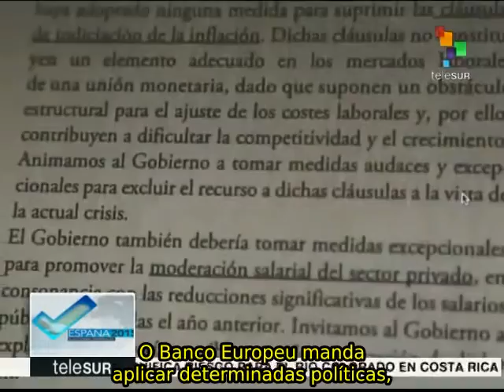Atores políticos da UE pretendem influenciar nas eleições da Espanha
Diante das próximas eleições gerais deste domingo 20 de dezembro que vão ser realizadas na Espanha, políticos e instituições conservadoras da Europa também pretendem influenciar no resultado eleitoral. teleSUR